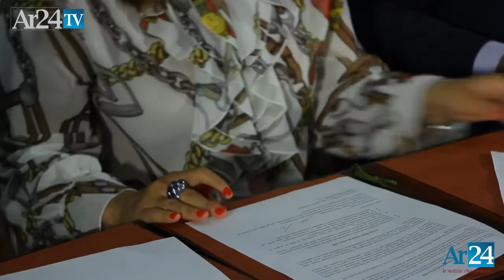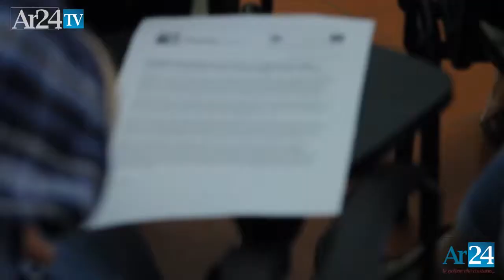La Valdichiana della bonifica leopoldina nei paesaggi storici d’Italia: firmato il protocollo.